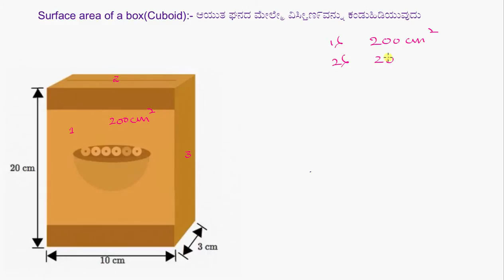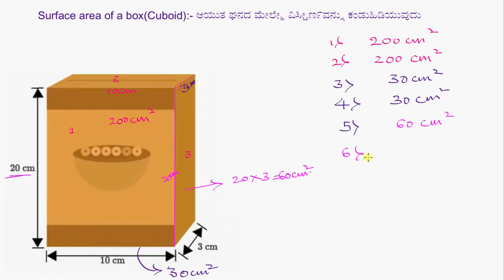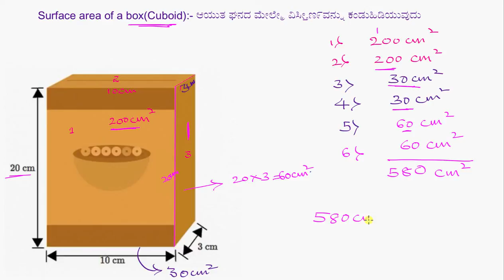ಆಯುತ ಘನದ(ಬಾಕ್ಸ್) ಮೇಲ್ಮೈವಿಸ್ತೀಣವನ್ನು ಕಂಡುಹಿಡಿಯುವುದು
Original Title : Surface area of a box (cuboid)